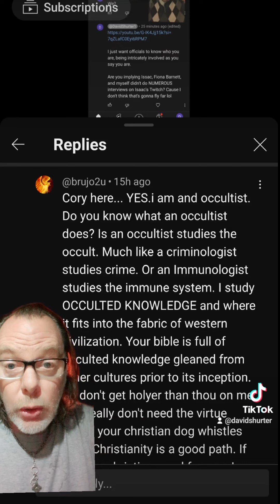A Week Before Issac Kappy Went Off a Bridge He Contacted Max Spiers's Mom Max Was a Victim of Aquino